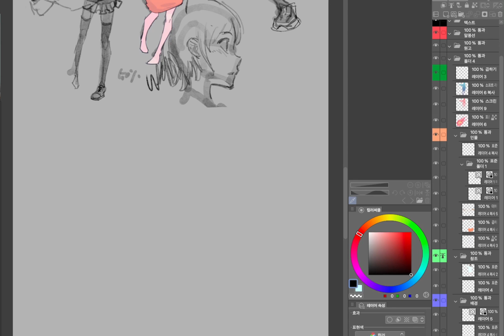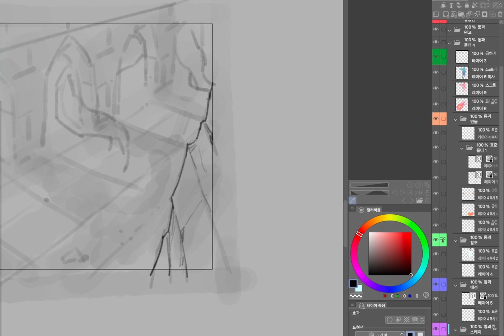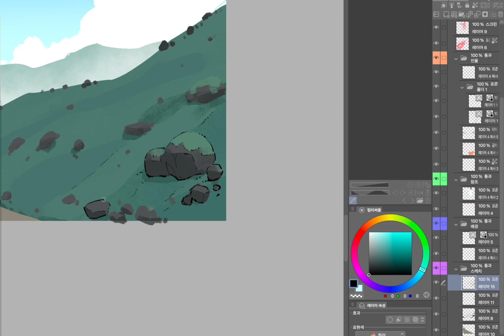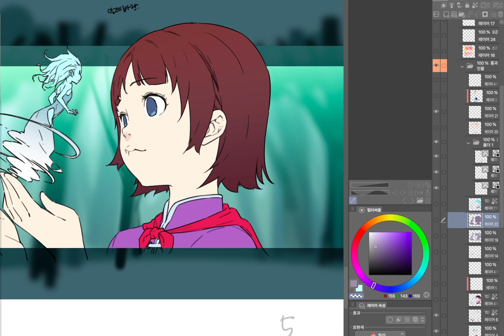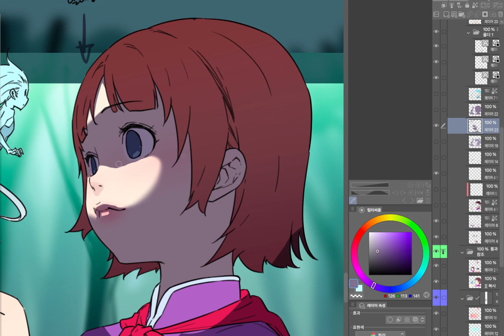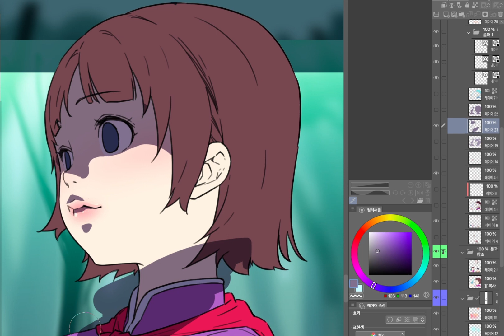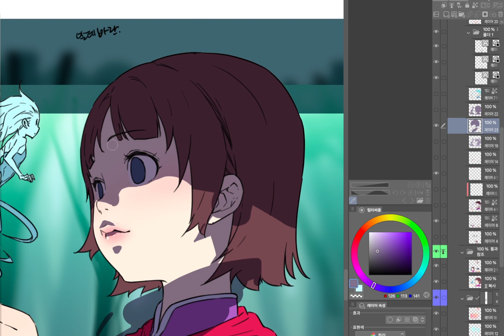그림 그리며 수다떠는 방송 하이라이트